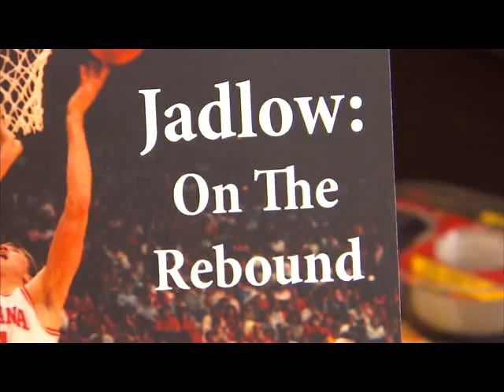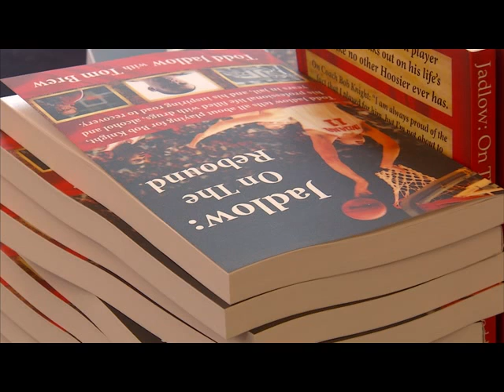Todd Jadlow talks about his new book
Former IU Hoosier basketball player Todd Jadlow discusses his new book, "Jadlow: On The Rebound."